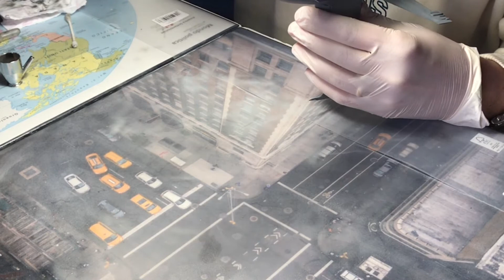Stage di pittura organizzato dal GMR RIETI con D. MOCCIA COLORAZIONE TPS USA NAVY ... parte seconda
7 aprile 2018 corso di pittura con aerografo organizzato dal gruppo modellisti reatini con il master DANIELE MOCCIA sulla colorazione TPS USA NAVY